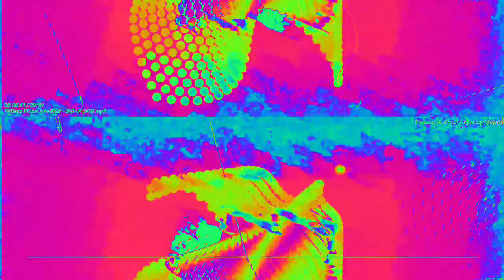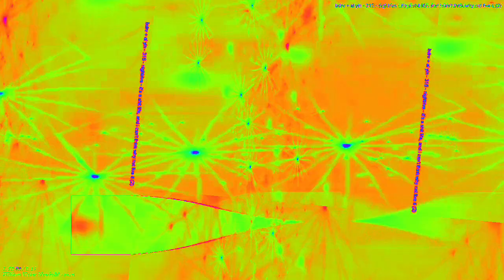[EPILEPSY WARNING] Movie 23 02 11 22h38m21s